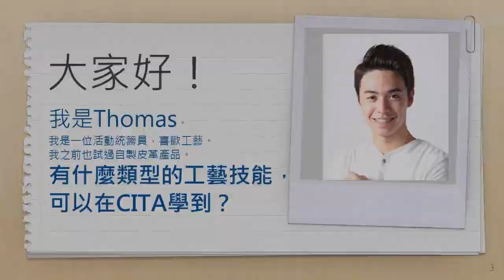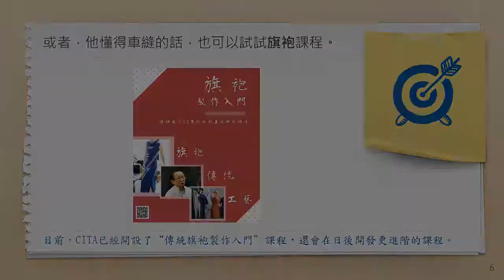study plan crafts Chi